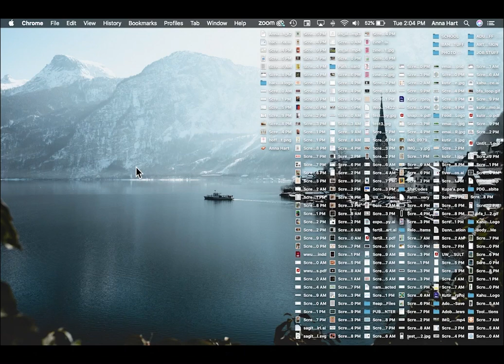Pattern Stand Up Call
Starring, Written by, and Directed by Anna Hart
Inspired by The Hoffman Process